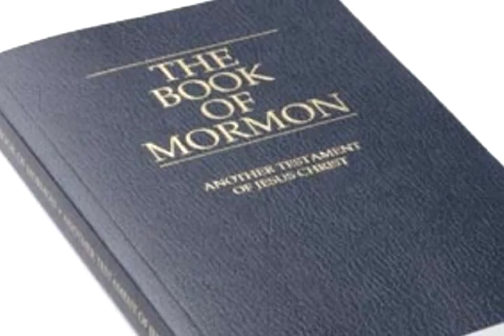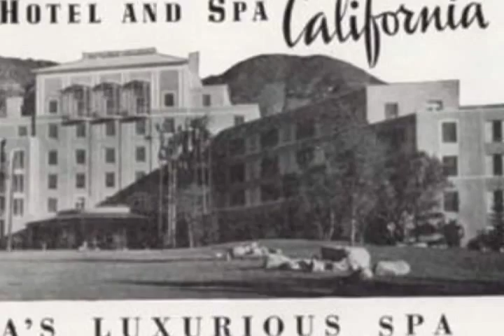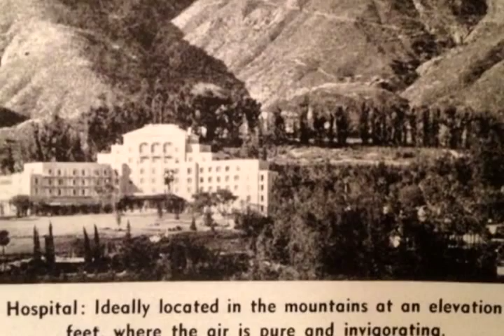The Arrowhead Springs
Audio slide show of the history of the Arrowhead Springs site in the foothills of San Bernardino, California. This is a final presentation for a writing for digital media class at CSUSB. Special thanks goes to the San Bernardino Historical Society. Thank you for the informations provided by Stephen Shaw, Nick Cataldo, and Brad McDuffee. Photos have been provided by the Historical Society, Nick Cataldo, Stephen Shaw, and zIDEAz (flickr account). Interviews with Desiree Ellis, and Stephen Shaw.